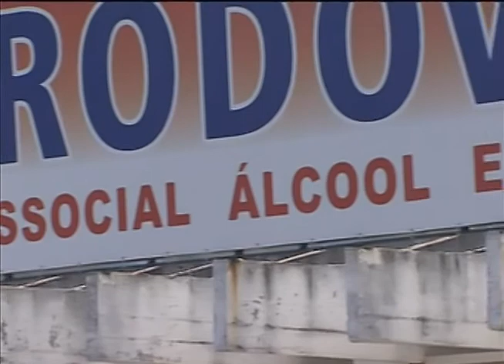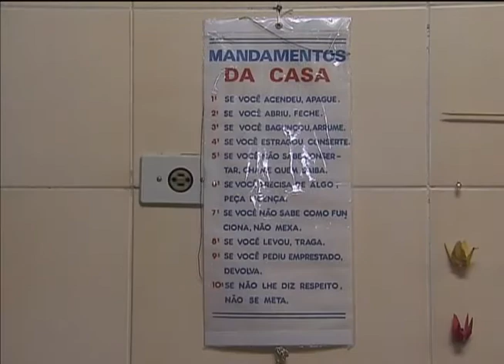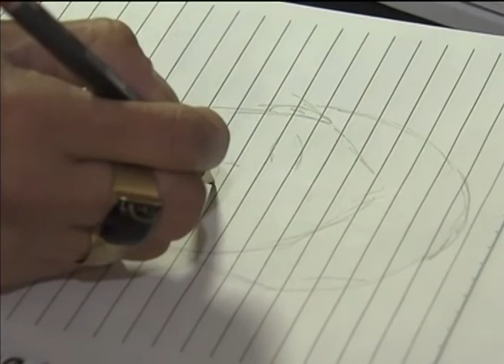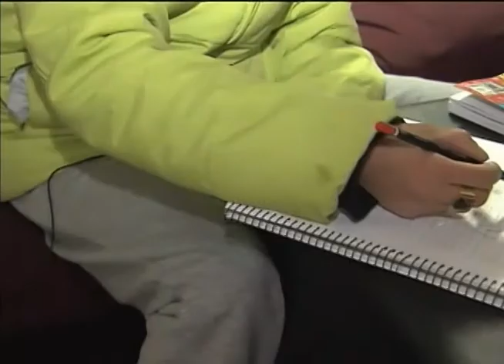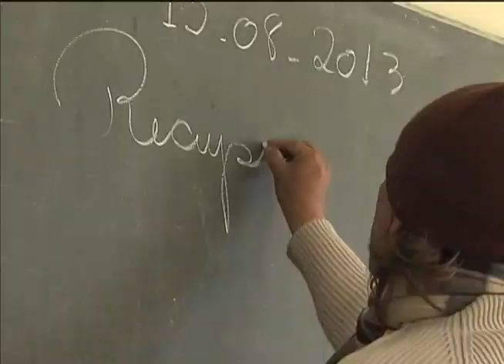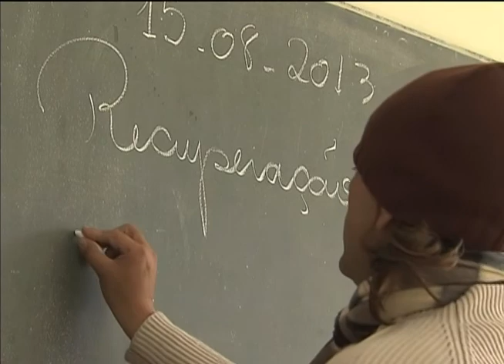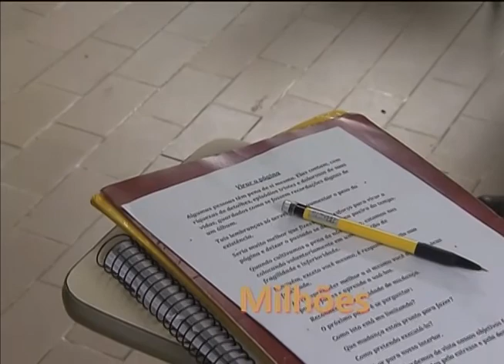Jornal NBR NOTÍCIAS na íntegra - 15 de novembro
Esta edição especial do NBR Notícias fala sobre o programa Crack, é Possível Vencer e as principais ações do governo federal para recuperar e atender os dependentes químicos do país. Vamos conhecer os locais que dão suporte ao tratamento dos usuários e oferecem abrigo, alimentação e atividades de lazer aos dependentes.